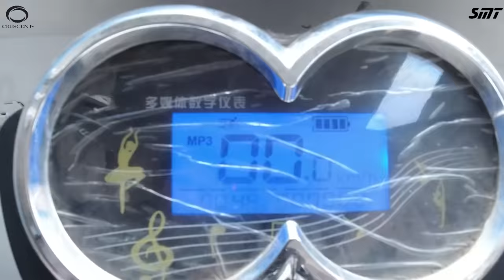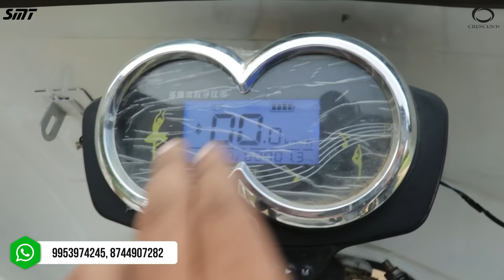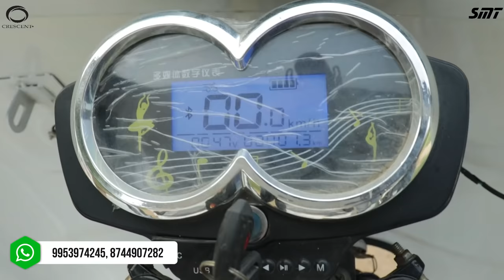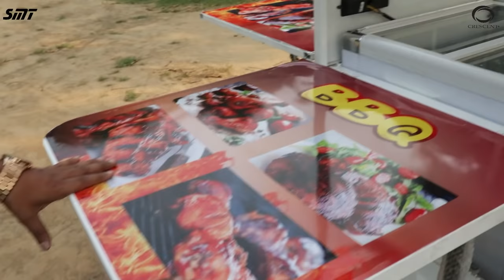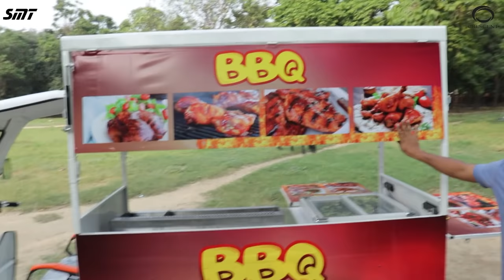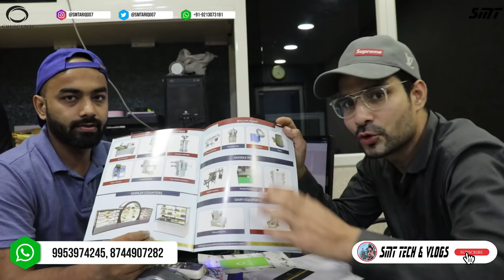FOOD CART E-Riksha , ई रिक्शा पर चलता फिरता रेस्टोरेंट Manufacture of FoodCart &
Hello

Today I am in GHAZIABABAD INDUSTRIAL area.

Here I am going to a CRESCENT KITCHEN EQIPMENTS FACTORY and will show you a FOOD CART

You will get the Unique Kitchen Eqipments near them, big ovens , steel tandoor , food cart , bakery counters etc.

In this video, I have also mentioned the prices, if you want to purchase in wholesale so please contact on WhatsApp number ...
For More information watch the video till end.

Shop Name :- CRESCENT KITCHEN EQIPMENTS

          MANUFACTURERS & WHOLESALE
ALL TYPE OF Professional Kitchen Equipments & Machineries

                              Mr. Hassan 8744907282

Address:-- G - 3 , South Side Industrial Area Opp . Dundahera Village , Ghaziabad - 201009 U.P. ( India)

e-rickshawfoodcartpriceinindia

e-rickshawfoodcart
crescente-rickshaw foodcart
e-rickshawfoodcartuttarpardesh